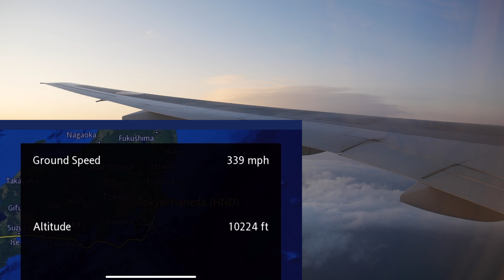[4K 機長アナウンス] ANA 032便 房総半島一番遠い飛行経路での羽田空港着陸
夕陽でも撮ろうとカメラを回していたら機長から珍しいアナウンスが入ったので着陸まで撮影しました。
と言ってもRW22の通常ルートのような気もしますが。

0:56 機長アナウンス
2:15 Wi-Fiサービスのマップ
3:12 CAが英語で機長アナウンスをフォロー
4:22 内浦海水浴場
5:30 勝浦東急ゴルフコース
6:55 翼と夕日
8:22 着陸体勢の自動アナウンス
12:00 千葉市上空旋回
12:30 フラップ1
16:32 フラップ2
17:00 フラップ3
18:05 フルフラップ
19:10 中央防波堤外側埋立処分場
21:03 RW22タッチダウン
21:36 着陸アナウンス
22:45 カンタスのB747を発見
25:16 政府専用機B747
26:54 A滑走路横断